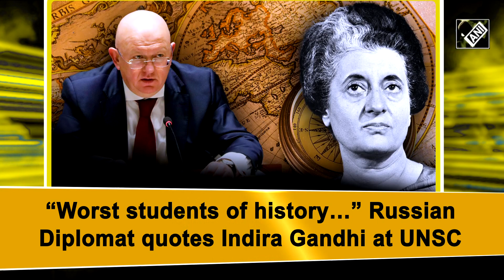"History Best Is Teacher": Russian Diplomat Quotes Indira Gandhi At UN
Russian diplomat Vasily Nebenzya on Wednesday cited former Indian Prime Minister Indira Gandhi's quote - "History is the best teacher, who has the worst students" - at the United Nations Security Council while talking about reforms in the global body.